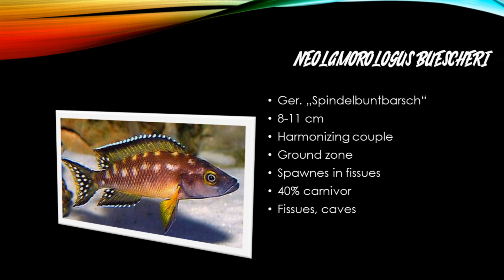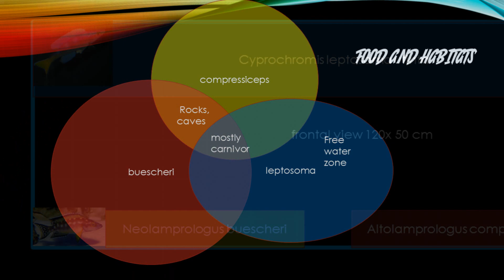tanganjika stocking better plan | bessere besatzplanung für 240 liter tanganjika-aquarium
plan for stocking a 63 gallons Tanganjika-tank with basic data about fish | plan für den Besatz eines 240 Liter Tanganjika-Aquariums mit Basisdaten zu den Fischen.